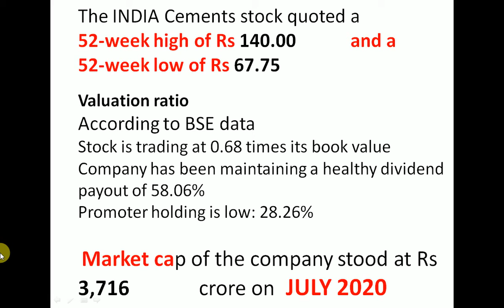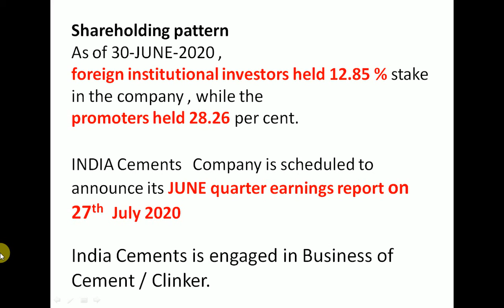INDIA Cements Q1 Results 2020 | INDIA Cements Share News | bidstake mayurpar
Shareholding patternAs of 30-JUNE-2020 ,
foreign institutional investors held 12.85 % stake
in the company , while the
promoters held 28.26 per cent.

INDIA Cements   Company is scheduled to announce its JUNE quarter earnings report on  27th  July 2020

India Cements is engaged in Business of Cement / Clinker.